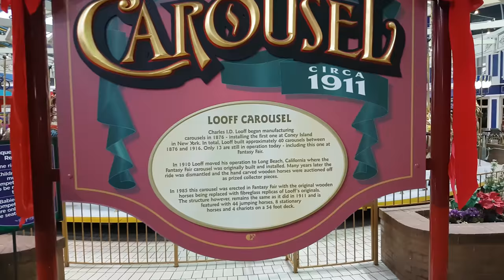Antique Carousel On Ride POV Footage - Fantasy Fair Indoor Amusement Park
Here is some on ride point of view footage of the Antique Carousel ride at the Fantasy Fair indoor theme park in Woodbine Centre, Etobicoke, Ontario, Cananda.

Charles Loof began manufacturing carousels in 1876. Loof built approximately 40 carousels of which only 13 are still in operation today – including this one at Fantasy Fair. In 1985, the carousel was erected in Fantasy Fair with the original wooden horses being replaced with fiberglass replicas. The structure however, remains the same as it did in 1911 and is featured with 44 jumping horses, 8 stationary horses and 4 chariots on a 54-foot deck.

Riders under 36” and under 44” must be accompanied by an Over 54” chaperone. Alternate access is available by using the secondary gate located on the left side of the Carousel. Guests will have to take several steps on their own or with the assistance of a companion to access the carousel platform.

Hand held infants and service animals are permitted in the chariots.

This video was filmed on: 9th November 2017

Support Us!